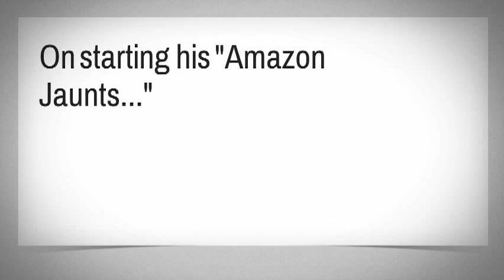Voices from the Vine - Peter Gorman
Sample clips from interview with Peter Gorman.

"Voices from the Vine" is an oral history project whose aim is to tell the story of the global ayahuasca community.

Indiegogo -